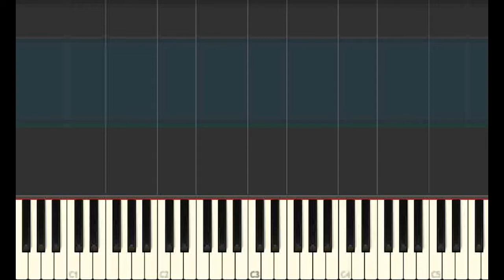Xiao Zhan- Stepping on Shadow [OST Oh! My imperor]piano tutorial